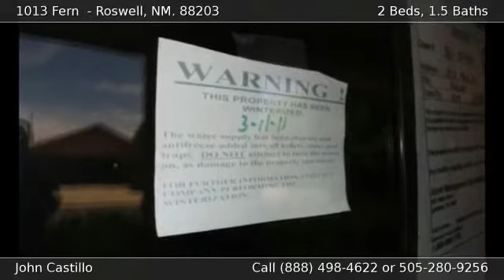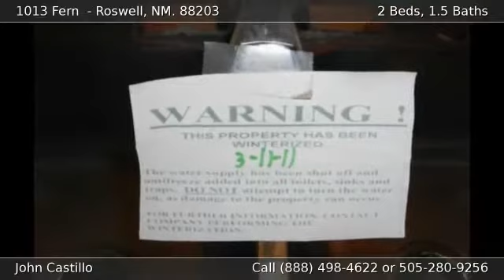1013 Fern Roswell NM 88203